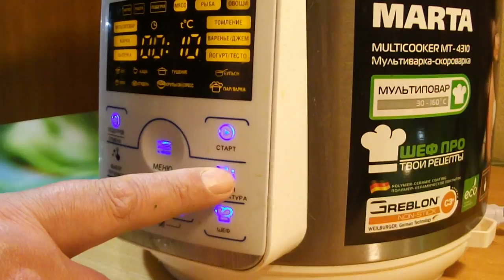Рыбное филе в мультиварке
Простейший рецепт приготовления рыбного филе в мультиварке. Всего 10-15 минут и рыбное филе у Вас в кармане... точнее в тарелке. Не надо ничего придумывать, все гениальное - всегда просто.